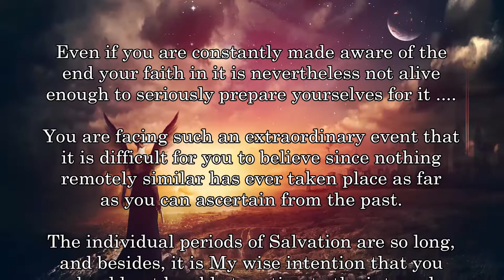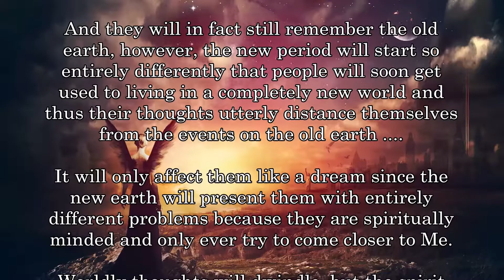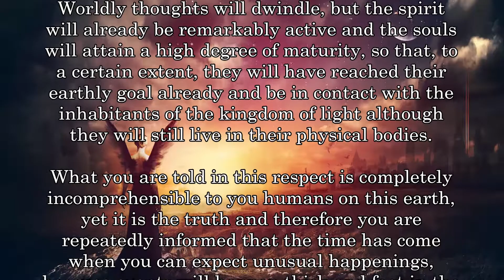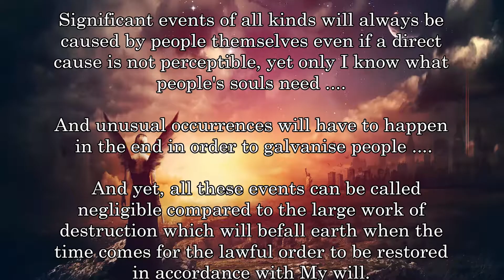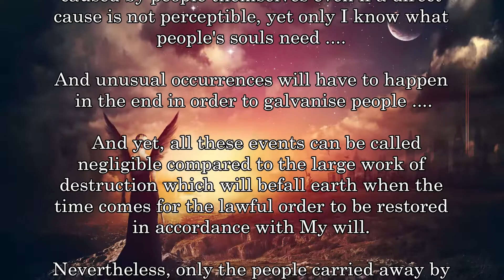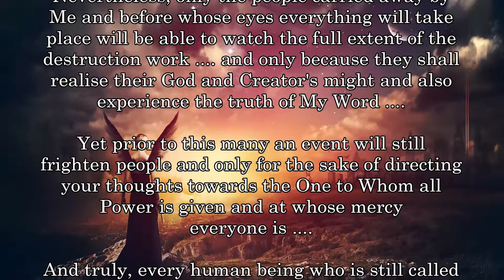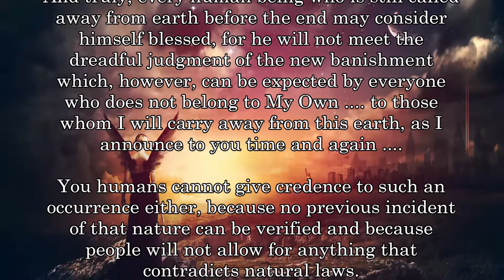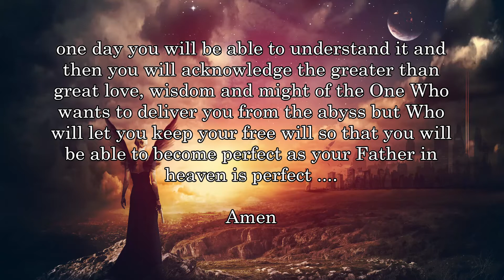THE FINAL POWERFUL WORK OF DESTRUCTION .... I.